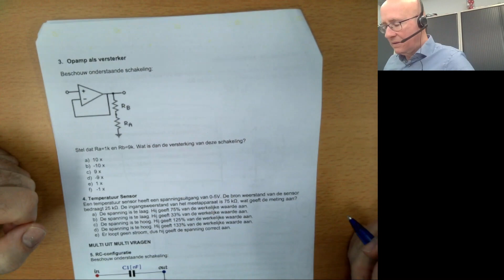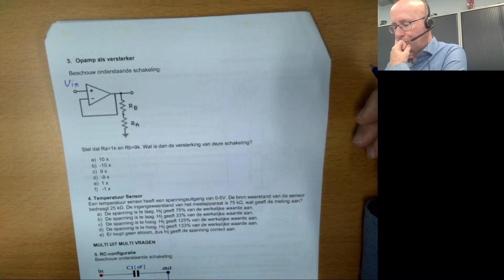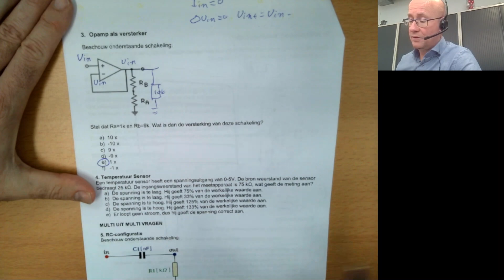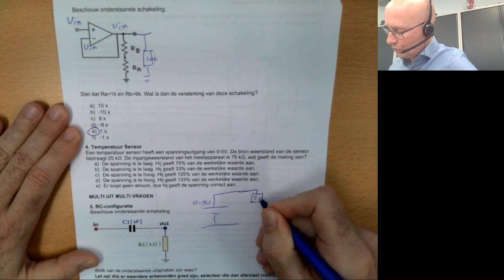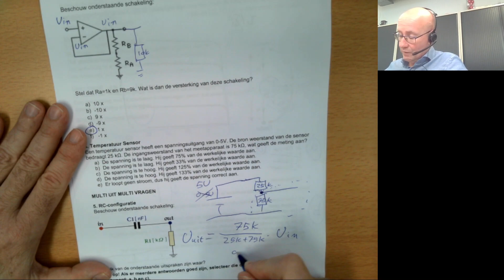vraag 3 & 4